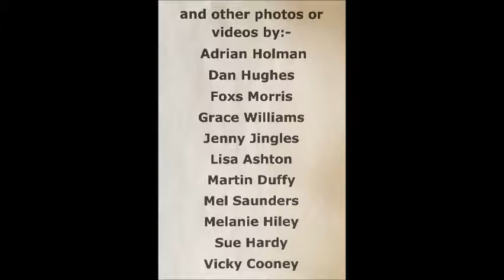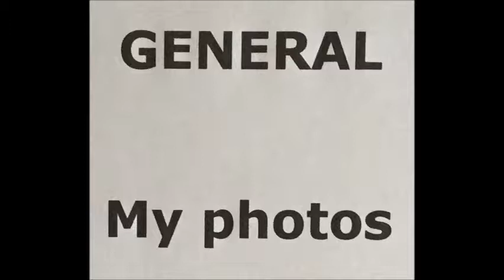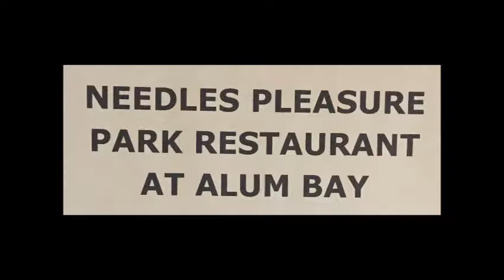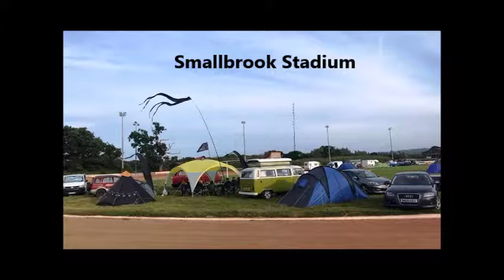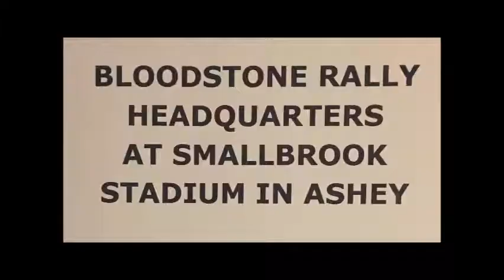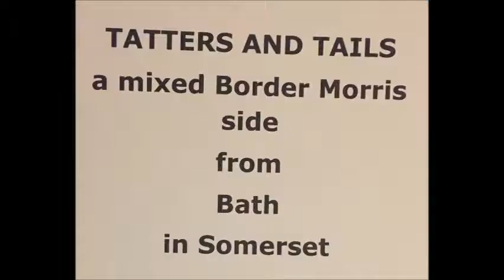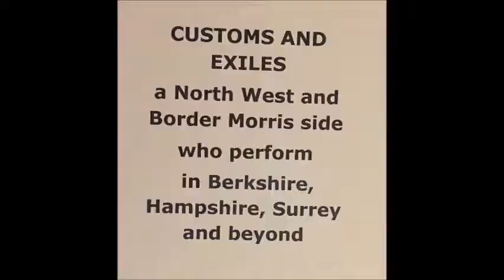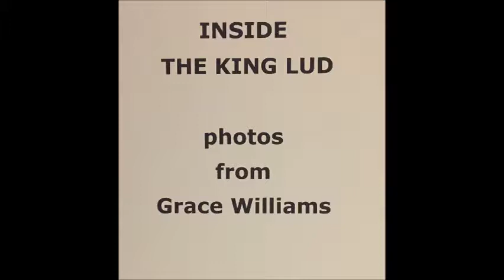Bloodstone Rally 15th to 17th June 2018